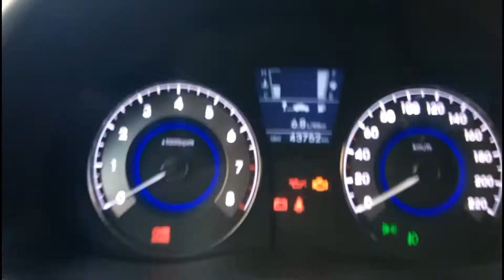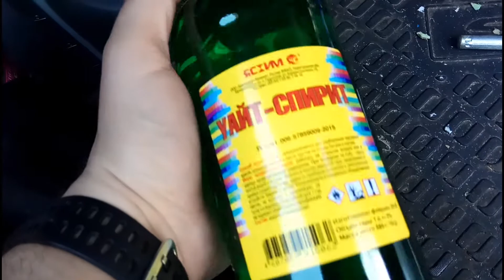Пора снижать расход бензина!!!